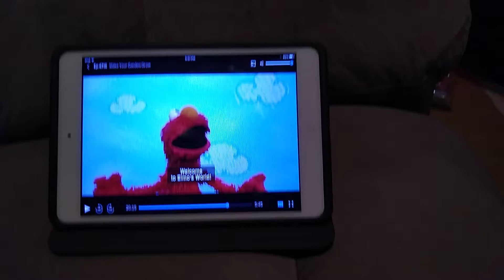Elmo's World Gardens